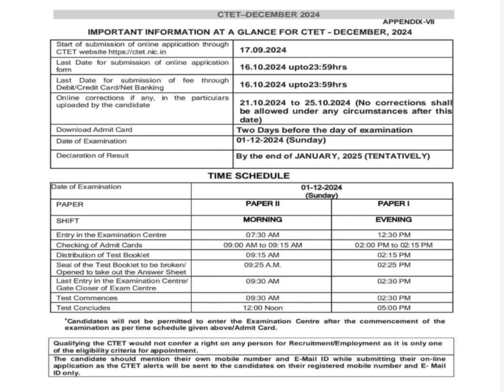CTET notification dec 2024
Join toss academy online coaching
call/whatsapp